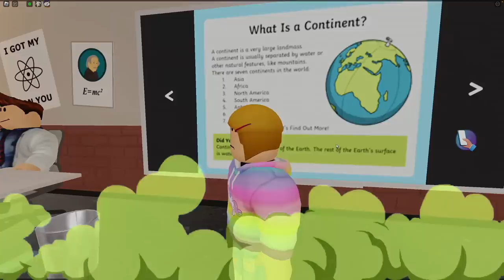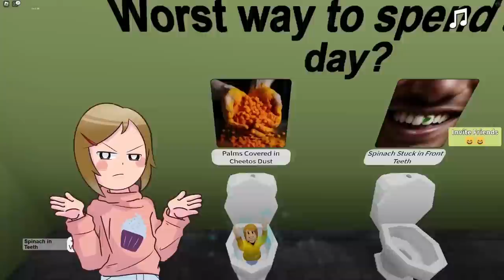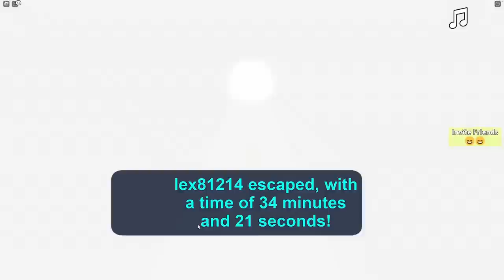Roblox Snapchat Movie | WEIRD STRICT MOM AND DAD!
In this Roblox Life Together RP Molly and Daisy are super sick of school. They are ready for Spring break but still have a week left before it starts. Because of this Daisy hasn't worked her hardest at school and now the principal has called Dan and Laura for a meeting. Now they are turning into weird strict parents.